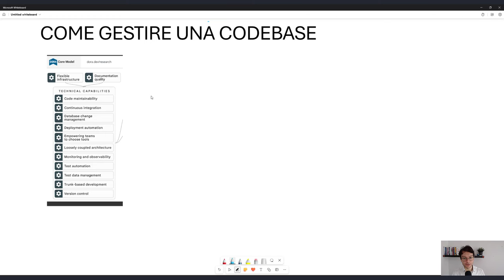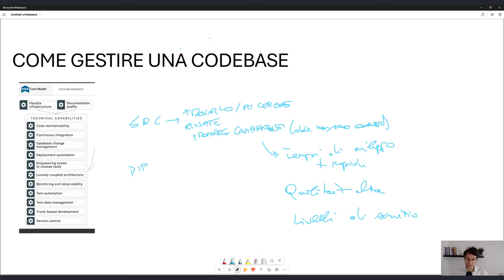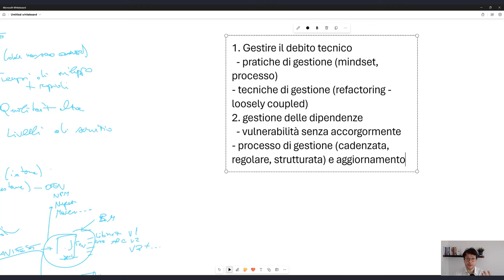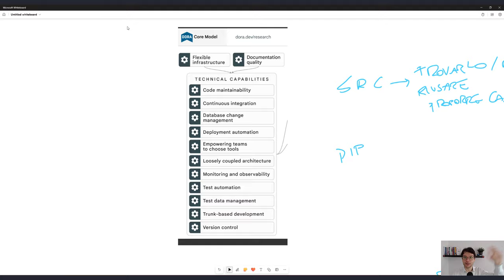Come mantenere una codebase - i processi e le pratiche da implementare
Mantenere i sorgenti di un progetto software sul lungo termine è una sfida comune per tutti i team di sviluppo.

La capacità di gestire la codebase nel tempo in buona salute è una capacità tecnica che può fare la differenza in termini di velocità di sviluppo, sicurezza e velocità di evoluzione.

La "code maintainability" è una delle abilità tecniche individuate dall'istituto di ricerca DORA Research che fanno parte del bagaglio culturale di un team

Per gestire una codebase in modo sano vanno gestiti:
- i sorgenti
- le dipendenze dalle terze parti (pacchetti, librerie, altri sorgenti...)

In questo video vediamo quali sono le pratiche e i processi che potresti implementare nella tua realtà o team.